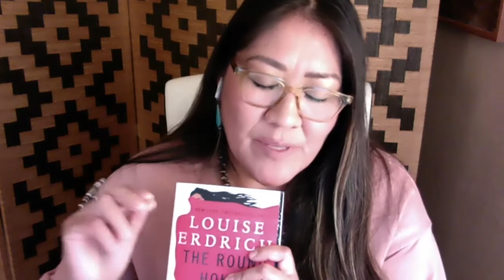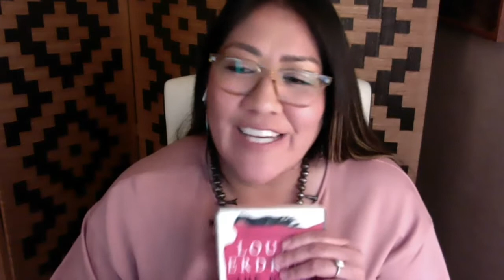Evening Song: A Conversation with Luci Tapahonso and Laura Tohe (NEA Big Read Phoenix 2021)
Navajo Nation Poets Laureate Luci Tapahonso and Dr. Laura Tohe join ASU professor Dr. Amanda Tachine and poet Jake Skeets for a conversation on Diné womanhood, the power of storytelling, and how Indigenous narratives can guide the way toward reconciliation, healing, and Native Nation-building at Evening Song on Saturday, February 27, 2021 from 6:30 p.m. to 8:00 p.m. Phoenix MST on Zoom as the kick off event for the NEA Big Read Phoenix 2021.

Luci Tapahonso is Professor Emerita of English Literature (University of New Mexico 2016) and served as the inaugural Poet Laureate of the Navajo Nation. She is a recipient of a 2018 Native Arts and Culture Foundation Artist Fellowship.

Laura Tohe is Diné and the current Navajo Nation Poet Laureate. She published 3 books of poetry, an anthology of Native womens’ writing and an oral history on the Navajo Code Talkers. Her librettos, Enemy Slayer, A Navajo Oratorio (2008) and Nahasdzáán in the Glittering World (2019), premiered in Arizona and France. Among her awards are the 2020 Academy of American Poetry Fellowship and the 2019 American Indian Festival of Writers Award. She is Professor Emerita with Distinction from ASU.

Dr. Amanda R. Tachine is Navajo from Ganado, Arizona. She is Náneesht’ézhí Táchii’nii (Zuni Red Running into Water clan) born for Tl’izilani (Many Goats clan). She is an Assistant Professor in Educational Leadership & Innovation at Arizona State University whose research is focused on Indigenous Knowledge Systems & the interplay of sociopolitical conditions impacting the lives of Native peoples .

Jake Skeets is the author of Eyes Bottle Dark with a Mouthful of Flowers, winner of the National Poetry Series. He is the recipient of a 92Y Discovery Poetry Prize, a Mellon Projecting All Voices Fellowship, an American Book Award, and a Whiting Award. He is from the Navajo Nation and teaches at Diné College.

About the NEA Big Read
This event was presented as part the NEA Big Read: Phoenix, celebrating Indigenous literary arts and culture in the Valley with over 25 talks, workshops, performances, book clubs, art exhibits other virtual events inspired by The Round House by Louise Erdrich. NEA Big Read: Phoenix was presented by the Virginia G. Piper Center for Creative Writing at Arizona State University with additional support from Arizona Humanities, Phoenix Public Library, and the College of Liberal Arts and Sciences Humanities Division at ASU. Find events, meet our partners, and start reading today